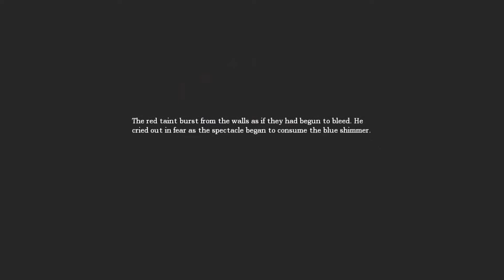Amnesia The Dark Descent - #15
No, this game is not too old to do a let's play of it.
Check the playlist out if you haven't.